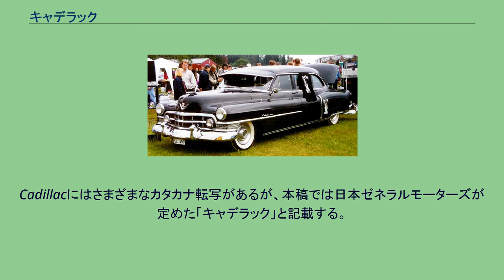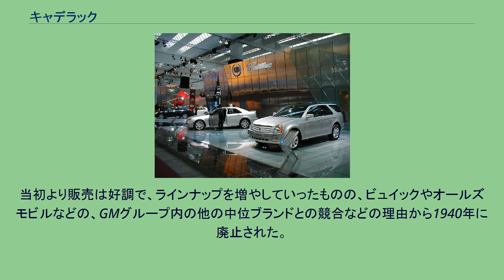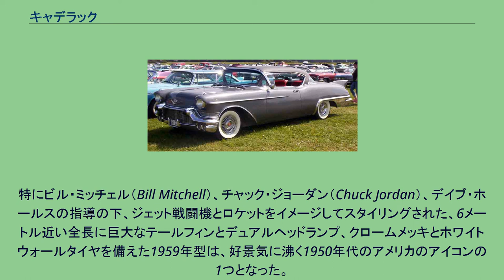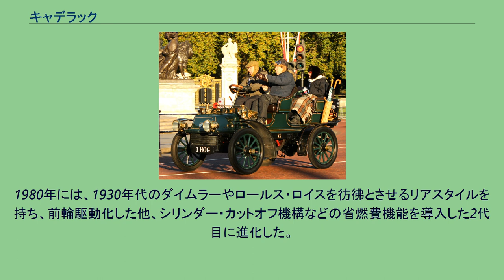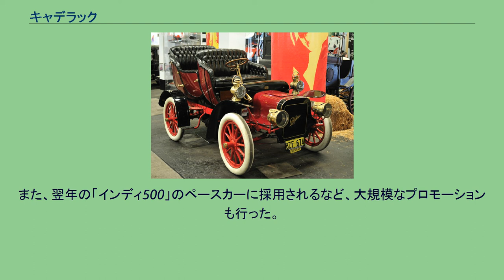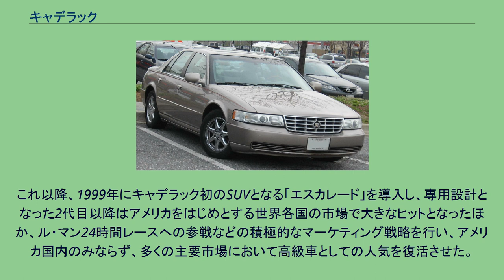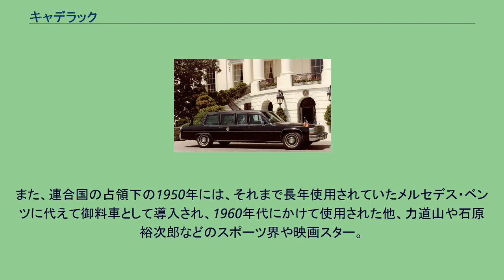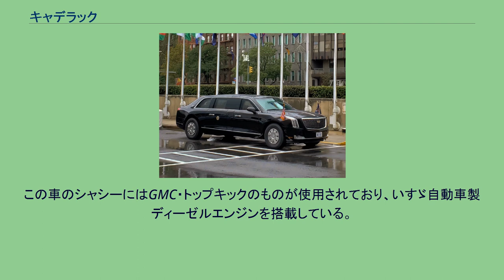キャデラック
キャデラック・プレジデンシャル・リムジン（アメリカ大統領専用車仕様） キャデラック・エスカレード キャデラック（英: Cadillac）は、アメリカの自動車メーカーであるゼネラルモーターズが展開している高級車ブランドである。
略称はキャディ（英: Caddy）。
Cadillacにはさまざまなカタカナ転写があるが、本稿では日本ゼネラルモーターズが定めた「キャデラック」と記載する。
キャデラック・フリートウッド、中華民国の蔣介石総統専用車（1954年型） イギリスのロールス・ロイスやドイツのメルセデス・ベンツ、アメリカのリンカーンなどと並び、アメリカのみならず、世界を代表する高級車ブランドとして知られている。
また、アメリカ大統領の専用車として第一次世界大戦当時のウッドロウ・ウィルソンから、現在のドナルド・トランプに至るまで、長年に亘りライバルのパッカード（現在は消滅）やリンカーンとともに使用されている他、多数の国で王侯貴族や政府指導者の専用車として採用され、富裕層にも愛好されている。
キャデラックは長らくアメリカ本国市場がメインであり、一般ユーザー向けの販売に関しては、正規の輸出が事実上隣国のカナダと日本や中華民国、フィリピンなどの一部の東アジア諸国と、サウジアラビアやクウェート、アラブ首長国連邦などの親米的な中東諸国のみだったが、1990年代後半からヨーロッパ諸国への本格的進出を試みるようになった。
なお、それまでも多くの車種がイギリスやフランス、ドイツなどへ並行輸入されている。
また、同時期に日本やイギリス向けに右ハンドル仕様車（セヴィル）を投入し、話題となった。
2000年代には中華人民共和国やロシアなどの経済成長が著しい新興諸国にも進出。
2007年には日本やイギリスと同じく右ハンドル・左側通行の南アフリカ共和国にも進出している。
モデルA（1903年） モデルM（1906年） 57V8（1917年） 1899年にヘンリー・フォードを擁してヘンリー・フォード・カンパニーが設立されたが、フォードは経営陣との対立で会社を去り、1902年、機械メーカーの工場長であったヘンリー・マーティン・リーランドが請われて後任となった。
デトロイトを開拓したフランス貴族アントワーヌ・ロメ・ドゥ・ラ・モト・スィゥール・ドゥ・カディヤック (Antoine Laumet de La Mothe, sieur de Cadillac) に因んで社名とブランドを「キャデラック」に変更し、1902年10月に一号車を完成し、1903年から自動車の本格生産を開始した。
リーランドは精密加工技術の権威であり、その指導のもとに作られたキャデラックは高品質であるだけでなく、黎明期に手作りで作られていた自動車の欠点であった部品互換性の悪さを最初に克服した自動車の一つとなった。
1908年には、イギリスの王立自動車クラブ（RAC）による部品互換性テストに合格して、RACから「デュワー・トロフィー」を受賞している。
1909年にはゼネラルモーターズ（GM）の設立者であるウィリアム・C・デュラントの求めに応じてGMグループ入りし、以後はGMの最高級レンジを担うモデルとして生産されている。
リーランドは第一次世界大戦中に連合国軍を応援するための軍需品製作をしないGMに愛想を尽かし、リバティエンジンを製作するために自身でリンカーン社を設立した。
この会社は第一次大戦後高級車を製作したが、すでに大衆車の時代でありフォード・モーターに破格の値段で買収され、フォードの経営の元で安定を得、ブランドとしてキャデラックのライバルとなった。
キャデラックの特徴として、古くより、先進技術を積極的に取り入れたことが挙げられる。
特に、世界初の実用的なセルフスターターの搭載（1912年）は初期における顕著な功績である。
これ以降にも、世界初の量産V型8気筒エンジンやV型16気筒エンジン、シンクロメッシュ・ギアボックス、ダブルウィッシュボーン式前輪独立懸架の実用化、パワーステアリング、ヘッドランプの自動調光システム、エア・コンディショナーの搭載など、近代の乗用車の技術革新に大いに貢献し、これらの新技術はのちにヨーロッパや日本をはじめとする世界各国の自動車会社が模倣するようになった。
なお、キャデラックは世界で唯一「デュワー・トロフィー」を2回受賞した会社となった。
モデル314（1926年） V16ロードスター（1931年） ラ・サ...